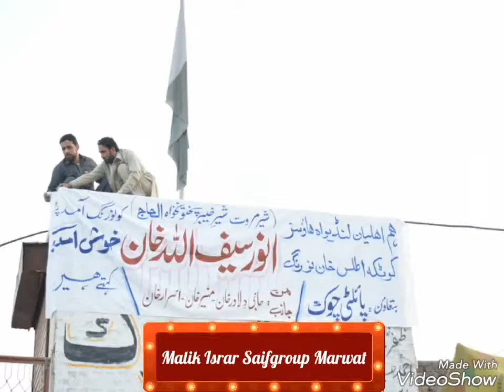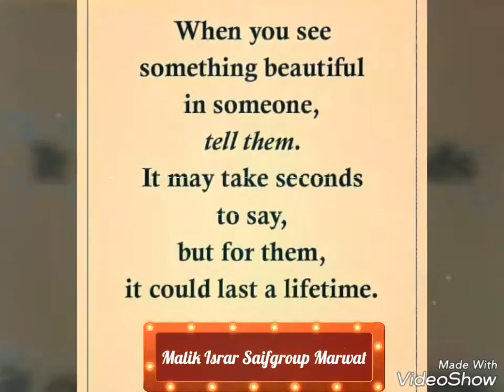ANWAR SAIFULLAH Marwat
@Landiwah House Naurang